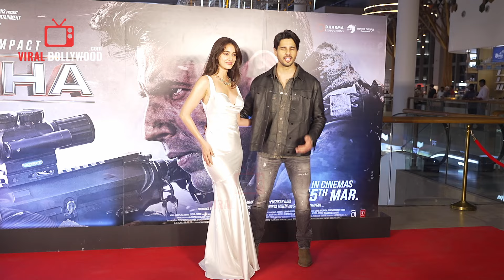Sidharth Malhotra Taking Care of His Father Yodha Screening